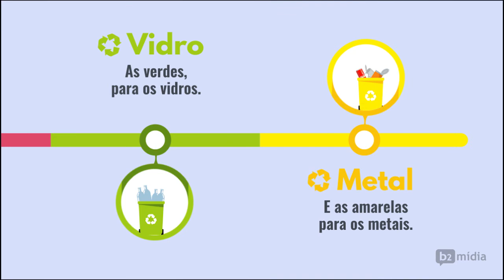Animação | Cores da reciclagem